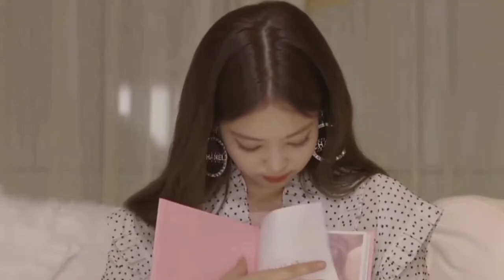Blackpink Hindi Song FMV ( Gazab Ka Hai Din ) 💗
Clips credits-